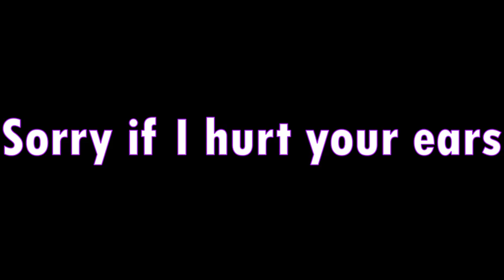How LOUD Can a PIGGY Build Mode Map Be? (Roblox Piggy Mythbusting!)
How LOUD can a Piggy build mode map be? In this video, I try my best to make the LOUDEST Piggy Build mode map by using the new "Sound Block" in the game. Piggy is a Roblox game developed by MiniToon, and it is one of the most popular games on Roblox. This is a Mythbusting video where I try to make the Loudest map in Piggy's "Build Mode".

                                                      - Magck
I see ya down here :)